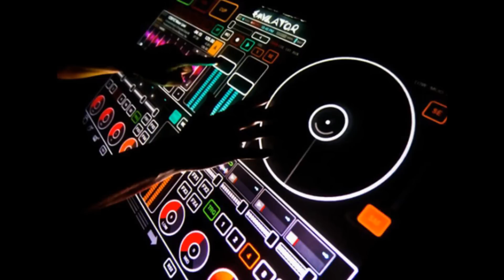Willie Collins Club 82'.wmv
clic ici Club 82' She's Hot - Willie Collins